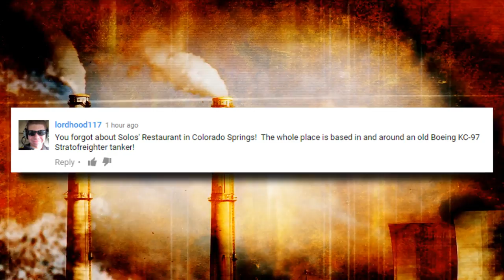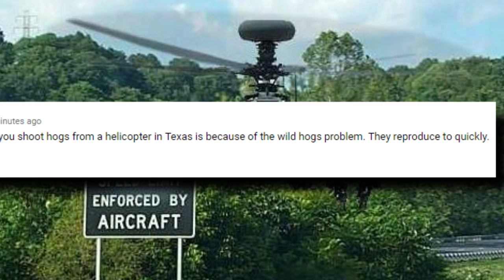10 Most Mysterious Abandonned Places in Europe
From strange restricted buildings; to the haunting camp; These are 10 MOST Mysterious Abandoned Places in Europe !

4. Tito’s Underground Air Force Base
This formerly secret air force base operated under the Yugoslavian government is located between the Bosnian and Croatian border and is one of the largest underground bases in Europe, that we know about. Construction on this massive project began in 1948 to 1968 and it cost a reported 6 Billion dollars, making it also one of the most expensive military bases ever in Europe. This base was build to be sturdy enough to withstand a 20 kiloton nuclear bomb, deploy radar detection systems, and as a secret underground airbase to store all kinds of planes, tanks, bombs etc. this was used to the max in the early 1990’s during the Yugoslav wars however it was also discovered and bombed eventually. The base was abandoned at the end of the war but not by everyone. The tunnel systems were used by drug smugglers and organ traffickers to get cargo from Bosnia to Serbia and vice versa.  It’s suggested that anyone crazy enough to indulge in some urbex here should be very careful about stepping on landmines. This photo here shows two tunnels where airplanes or personnel could get in and out of the complex. Other entrances are a little more hidden or secretive but you can certainly find some. There’s also a bunch of jagged metal laying around and if you don’t have a good flashlight, it looks like you could really hurt yourself or easily get lost! Enter at your own risk!

3.  Palace Hotel, Croatia
You certainly won’t be checking into the Palace Hotel resort on the Adriatic Island of Krk anytime soon because it’s closed...Permanently…In 1990’s Croatia or Yugoslavia at that time had it’s own beautiful resorts and a luxurious resort was built on the island of Krk. The hotel is named after a nearby beach and was certainly a hotspot for the rich and famous to live it up, and for a cheaper price than many destinations in Europe.Yugoslavia encouraged tourism from all around the world after the the soviet union had crumbled.American founder of Penthouse, Bob Guccione in 1972, and in close proximity to a casino.  It was a great place for Europeans of all countries to party, drink champagne, indulge in caviar. It was known for its provocative women, lavish parties, and long nights of drinking and gambling. It was all fun and games until the war broke out. Here in this photo you see the deserted Palace Hotel Pool that was once a great gathering place for tourists. While the hotel catered to the extremely wealthy quite well, the middle class citizens didn’t spend nearly as much as they were expecting, causing them to close their doors.

2. A625 Road
This road was constructed as an important link between cities during the industrial age in the UK around in 1819. This connects Derbyshire with the Peak District and it was important to connect Derbyshire to the rest of the country especially because there were a large amount of coal mines in the area. This is why the road was built but what would make such a useful road throughout the country go completely abandoned! It basically all came down to geology and it really didn’t matter how much they wanted a road here. There were massive landslides that destroyed a good portion of the road. It was built on unstable shale and sedimentary rock that couldn’t withstand the pressure of earth’s movements and other natural factors.  In 1974, the project was abandoned. In many locations, the road is cracked and is left in shambles. You definitely would not want to try offroading on this street.

But first, thanks wot blitz for letting us know in our 25 craziest laws in the US video, why it’s legal to shoot hogs from helicopters in Texas! We were kind of wondering about that!

1. Duga Radar Installation
The Duga Radar installation in the Chernobyl Exclusion Zone is an abandoned Soviet military project that is just completely massive. This was constructed in order to detect enemy aircraft missiles or other objects before they were able to fly into to Russia. The radio waves this thing was able to give off would lead to mysterious noises being heard on shortwave radios. This gave it the nickname of the “woodpecker” because of the tapping noise. Several countries complained about it but had no idea where it was coming from.  The extreme height of the radar system would allow it to send back intel as far away as the United Kingdom. It was powered by the Chernobyl power plant which many of you have probably already heard of before. Some believe that the massive amount of electricity needed to power this thing was what caused the infamous meltdown that lead to the entire area becoming abandoned. Today it pretty much stands in a contaminated area as a monument of paranoia during the cold war.